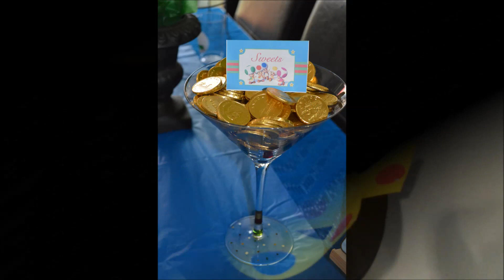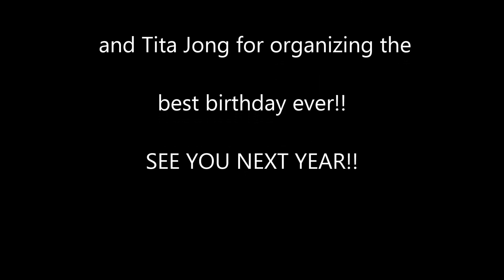Julian's 6th Bithday, Super Mario Bros themed birthday party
Super Mario Bros themed birthday party for Julian's 6th birthday